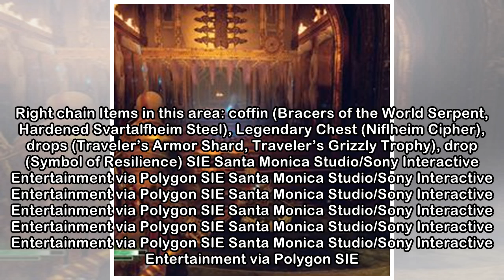God of War guide: A Path to Jotunheim walkthrough and collectibles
SIE Santa Monica Studio/Sony Interactive Entertainment via Polygon God of War’s “A Path to Jotunheim” Journey starts simply and becomes complicated not long after. In this walkthrough, we’ll take you ...